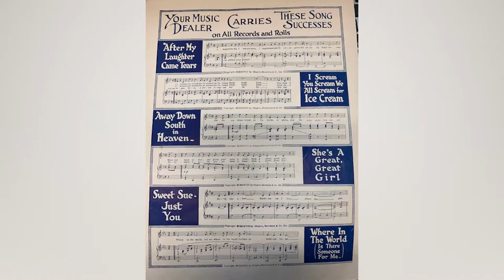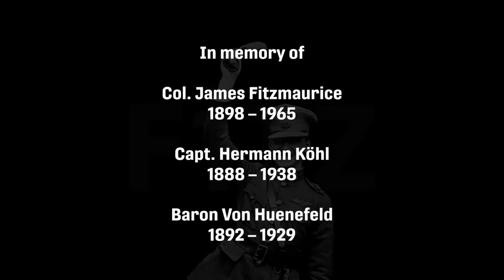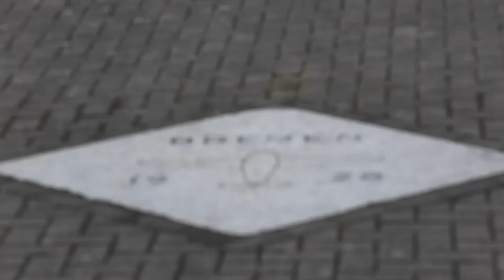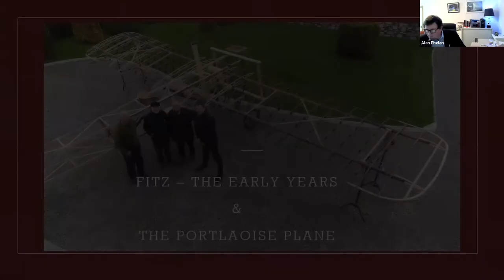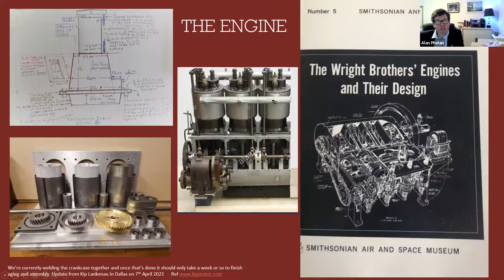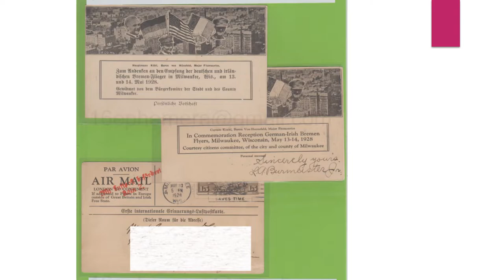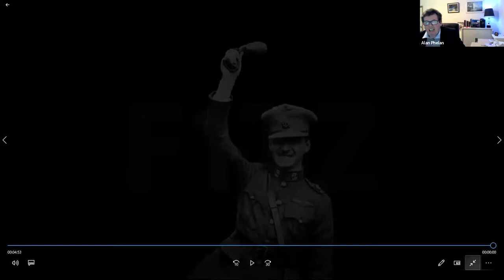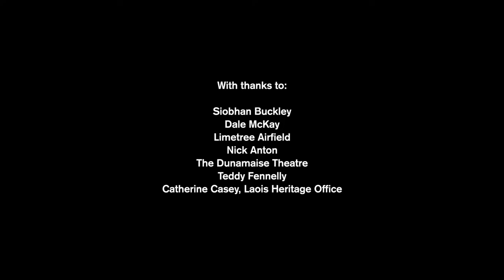Fitzmaurice / Bremen Commemoration Event held on zoom on 12th April 2021.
This video is a a recording of a Zoom event held by the Fitzmaurice Commemoration Society based in Portlaoise, Ireland. The event was held on Monday evening 12th April 2021, the anniversary date of the 1st East To West crossing of the Atlantic by the Bremen aircraft.